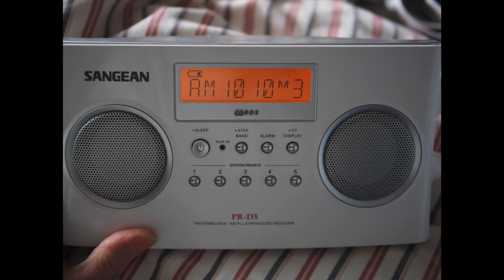Trans Atlantic MW DX heard in the UK - 1010 kHz - two competing stations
Around 06:30 UTC. Probably WINS from New York and maybe CFRB from Canada.